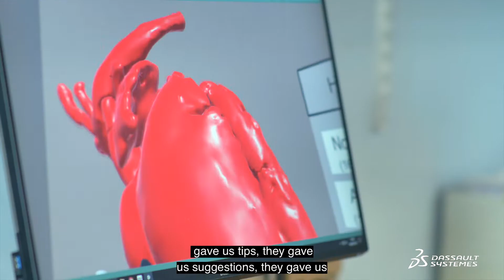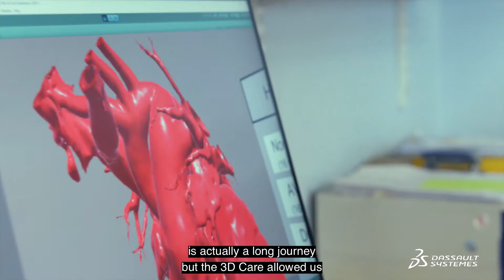Portraits of Sustainability Pioneers: Dassault Systèmes presents Claudio Capelli of GOSH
Portraits of Sustainability Pioneers: Dassault Systèmes presents Claudio Capelli of GOSH. Sustainability pioneers are making a difference in the world today. Dassault Systèmes celebrates their achievements and their use of the virtual world to improve the real world.

Discover the story of Claudio Capelli, a researcher at University College London and Great Ormond Street Hosptial. Capelli is part of a team using revolutionary digital modeling technology to transform the treatment of children suffering from rare congenital heart conditions. This project is supported in part with a grand from La Fondation Dassault Systèmes.